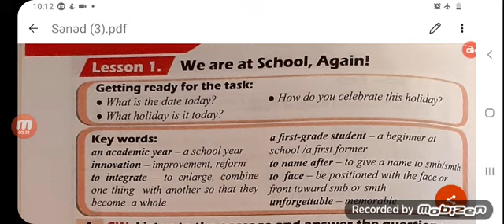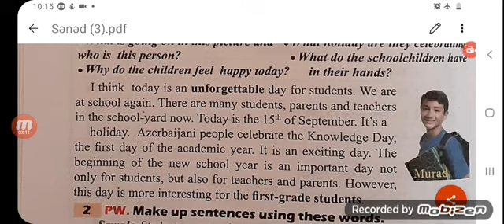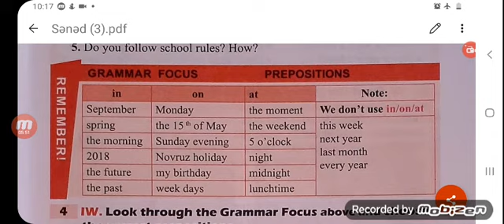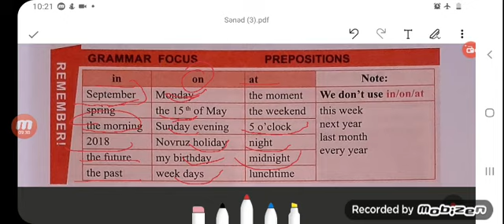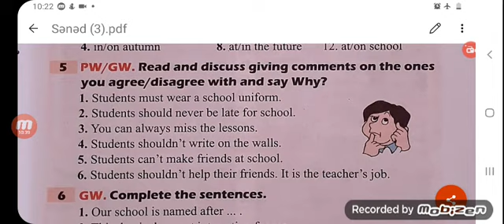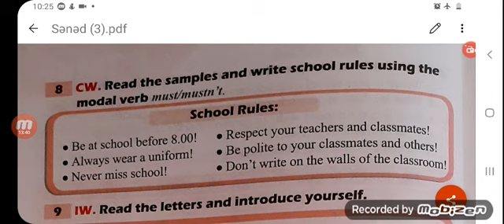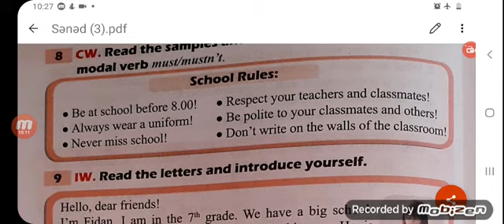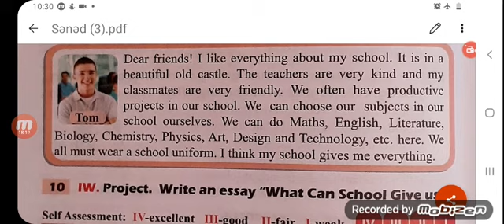İngilis dili 7 sinif bolmə 1 dərs 1,english 7grade unit 1,lesson 1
ingilis dili 7sinif bolme1 ders1